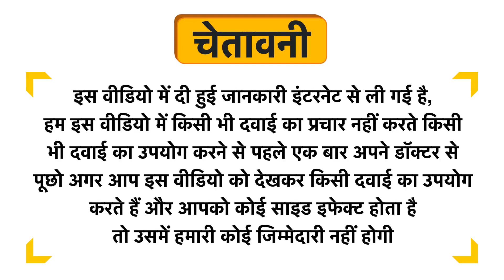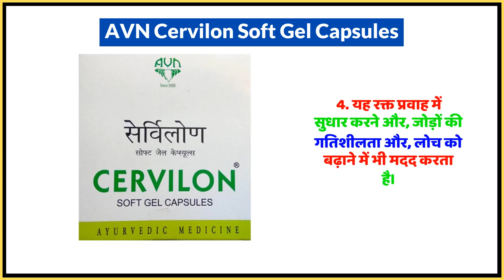AVN Cervilon Soft Gel Capsules Uses in Hindi | Side Effects | Dose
AVN Cervilon Soft Gel Capsules Uses in Hindi | Benefits | Side Effects | Dose